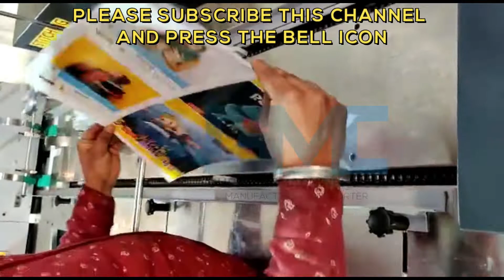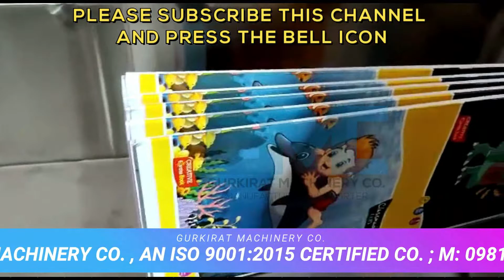Full Automatic Notebook Making Machine 😍👌 | Notebook Making Machine Price | Notebook Making Business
52, old Indl. Focal Point (OLD), Mehta Road, Amritsar – 143001 (PUNJAB)
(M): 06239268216